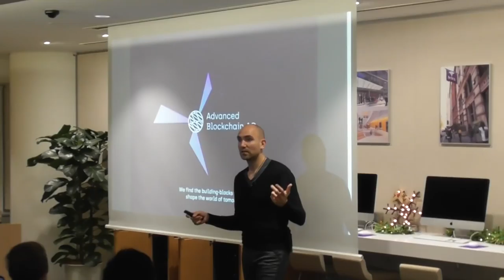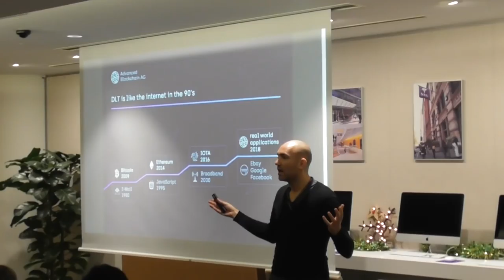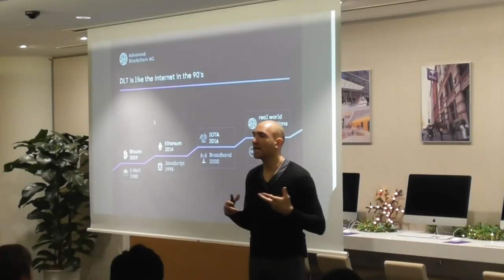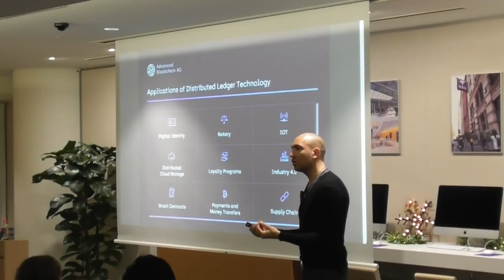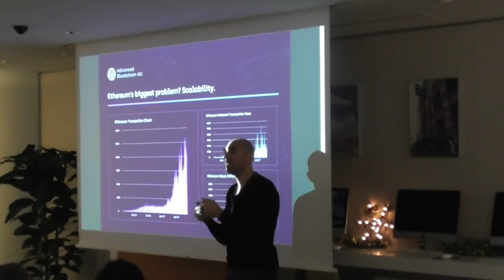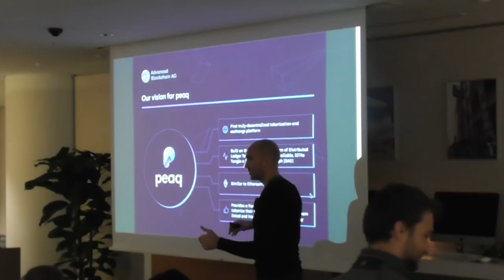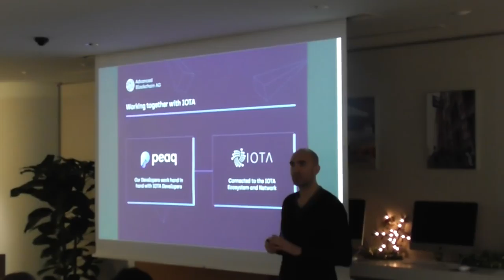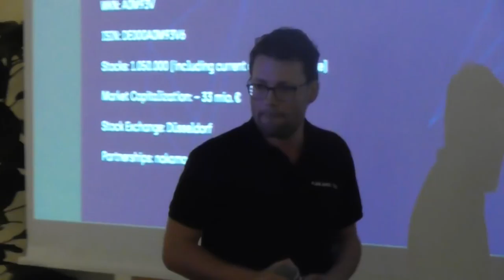IOTA - Tokyo Meetup #2 - nakamo.to & peaq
Michael Geike, CEO of Advanced Blockchain AG and Robert Kuefner, CEO of nakamo.to explain the Tangle and what peaq will do for the token economy